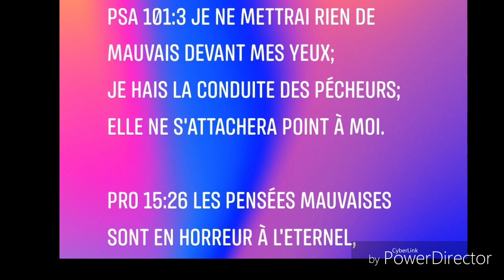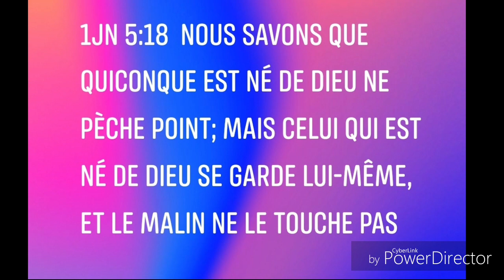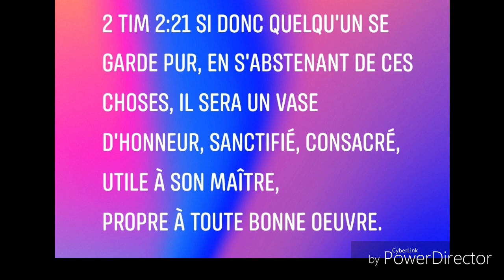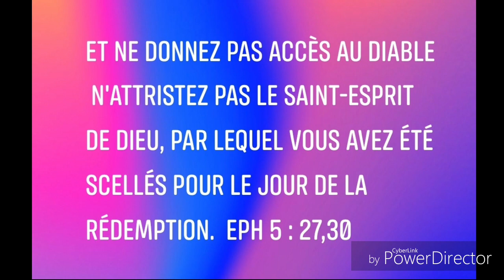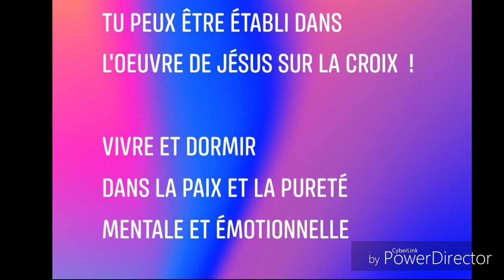GARDE-TOI PUR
Un message de sagesse et de vérité

Qui augmentera votre sensibilité à la voix et à la présence de Jésus en vous

Qui vous rapprochera de Dieu

Qui augmentera bonheur et bien-être dans votre vie chrétienne

Qui augmentera puissance et autorité sur les forces du mal

Qui augmentera votre impact pour faire du bien autour de vous

La Maison de Prière Internationale
LMDPI.COM